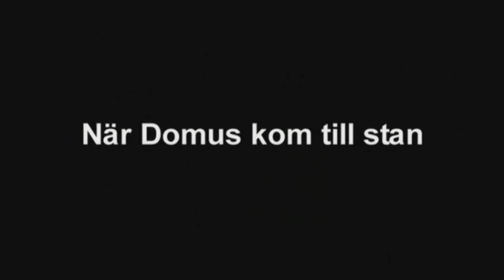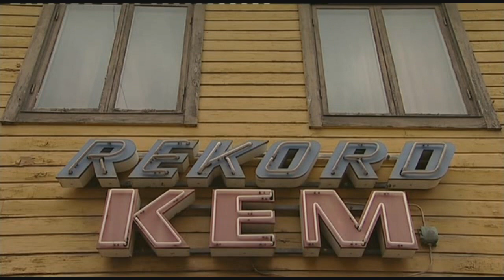När Domus kom till stan [1/6]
Dokumentären handlar om de så kallade rekordåren då hela stadskärnor med flera hundra år gamla byggnader revs för att göra plats åt stora varuhus, i synnerhet Domusvaruhus, och tillhörande parkeringshus, exempelvis Caroli City. Enligt Wahlgren kunde KF i nära samarbete med lokala politiker se till att varuhusen fick ett så centralt läge som möjligt, något som ska ha bidragit till några av de största stadsomvandlingarna i Sverige genom tiderna.

I filmen har man besökt 14 städer (Eskilstuna, Ronneby, Ljungby, Karlskrona, Kristianstad, Kalmar, Skövde, Västervik, Norrköping, Västerås, Sala, Enköping, Gävle och Härnösand) för att se hur varuhusen påverkat städerna. Wahlgren konstaterar att varuhusen Domus och Epa numera har försvunnit för att ersättas av gallerior.

I början av dokumentären intervjuas konstnären Sven Ljungberg som målade av sin stad Ljungby innan delar av dess centrum revs för att ge plats åt varuhusen.